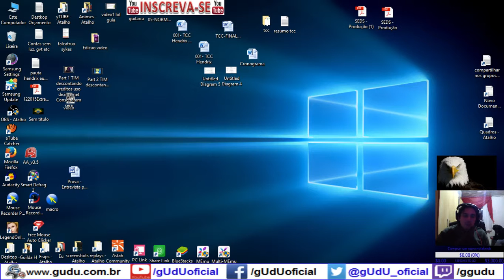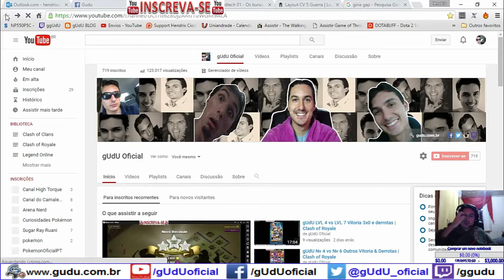Guerra 003 Fail outra 1E | Clash of Clans